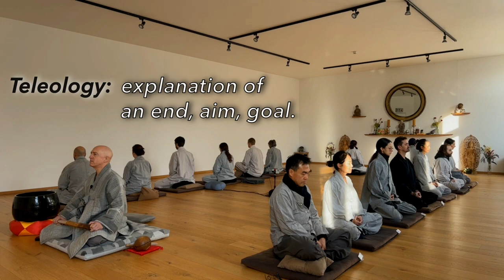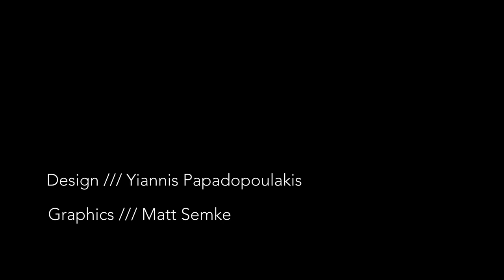Zen is Kenosis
"Kenosis" (κένωσις) is an ancient Greek term meaning "the act of emptying", or "emptying out". It is often used in the Christian Bible to describe a quality of Jesus, "the self-emptying" of Jesus. In Philippians 2:7: "[Jesus] made himself nothing" (NIV). Theologians struggle through text after text to describe or characterise properties of this "emptying out," but because they rely on words and terms alone (logos), they can never help us to be delivered to the experience itself. It all just becomes a beautiful word-salad that does exceedingly little to nothing for our own spiritual experience.

Zen meditation is, in its teaching and in its carrying out, always and everywhere a radical and complete practice of "kenosis". Zen is not done "for" this "kenosis", since that implies a goal or an aim or an action done "for" something, which Zen is definitely not, in its purest form. Even if you are practicing Zen "for" getting closer to Jesus or God or Zeus, you are engaged in a dualism, a "teleology" of results which has nothing to do with the pure state of ultimate reality (which might be called "Jesus" or "God", True Self or Buddha-nature).

In this talk, delivered to a group of his students engaged in a three-day intensive silent retreat at Zen Center Regensburg in December 2022, Hyon Gak Sunim points to the fundamental "emptying out" that is happening for them, as they sit with the breath and lightly bring up the Great Question: "What am I?"

Hyon Gak Sunim offers his 30 years of intensive Zen practice to others, regardless of their ability to pay or not. He is not supported in his efforts by any organization or religious Order or temple. He is able to share these teachings only due to the generosity of others.  If you wish to support his work, any donation you make will go directly toward his insurance, his health costs, and other important living expenses.

Film Editing/Design: Γιάννης Παπάκης Παπαδοπουλάκης /// Vajra Vlito Studios